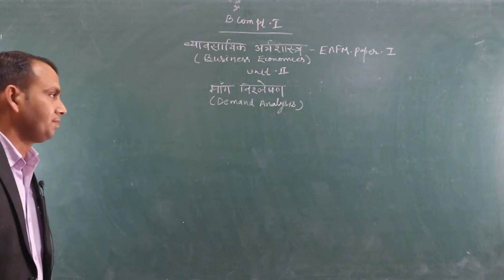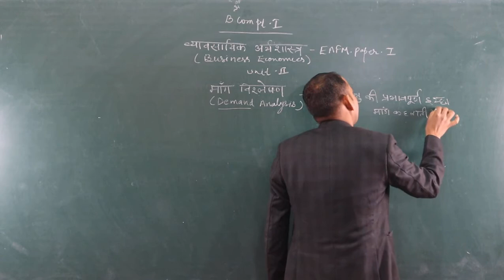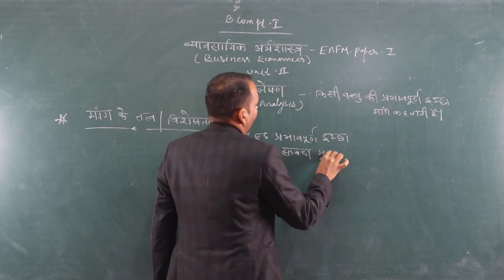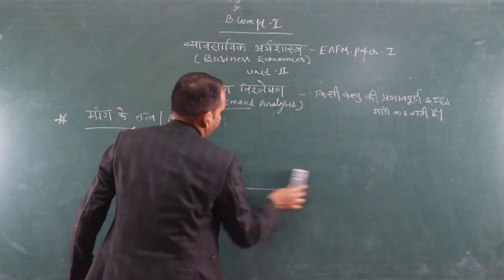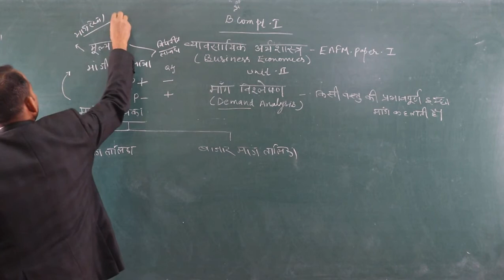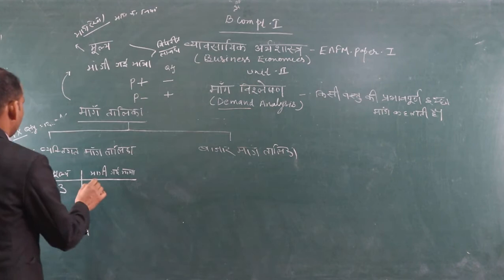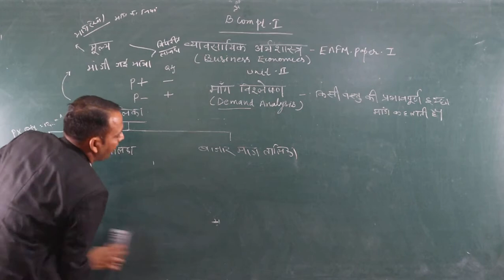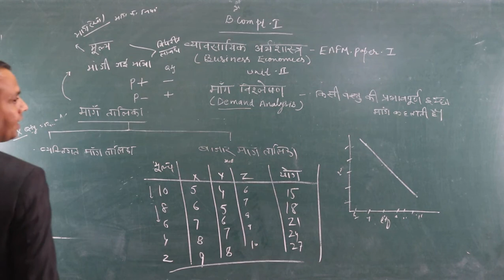मांग विश्लेषण {B.Com Part-1} EAFM-1 BY-Shubh karan